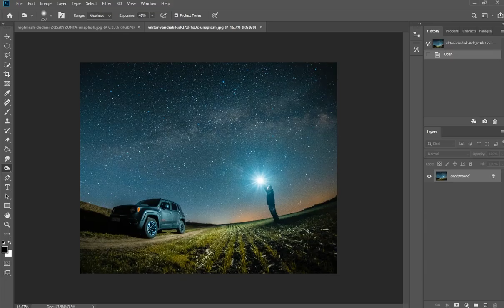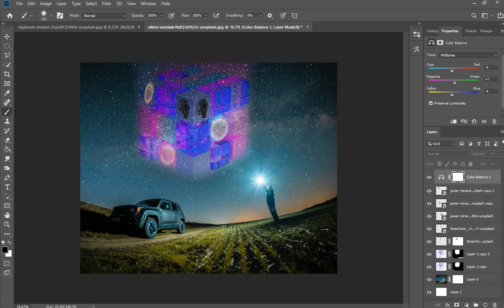Rubica spaceship at night / Increase creativity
* Rubica spaceship at night *